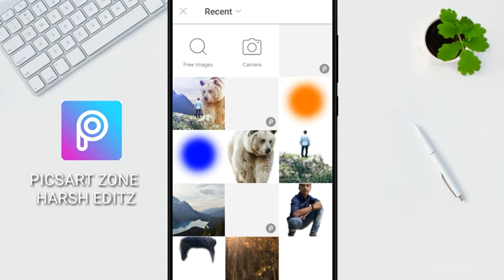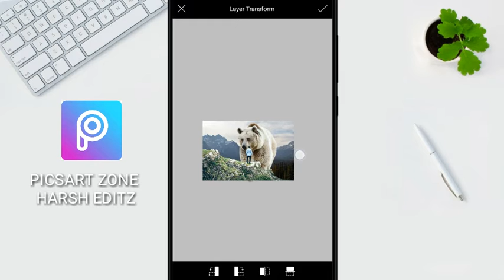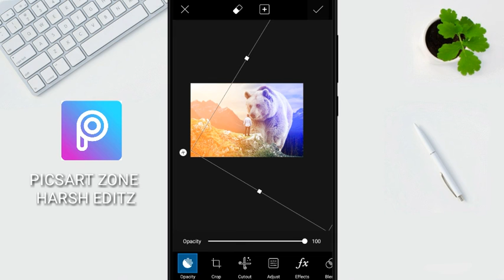Picsart bear photo editing || picsart big bear editing || picsart miniature effect 2019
Man png

Releted keywords